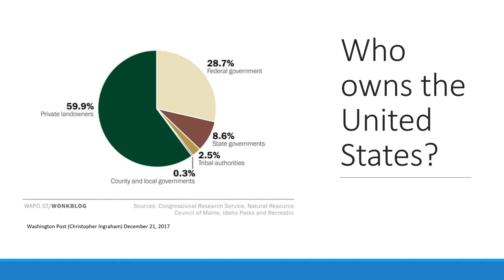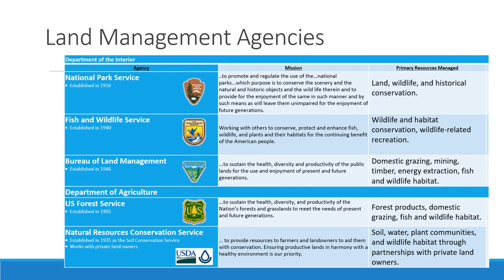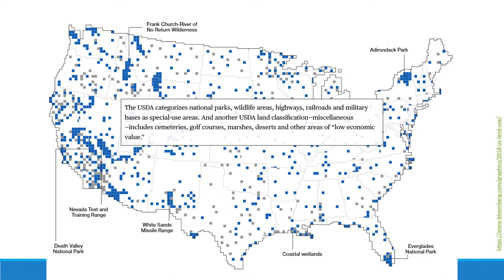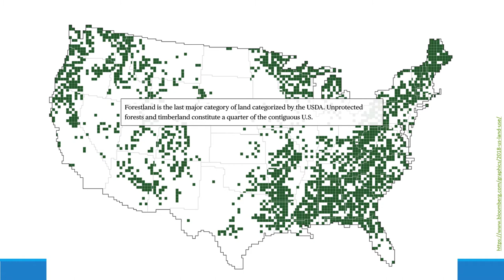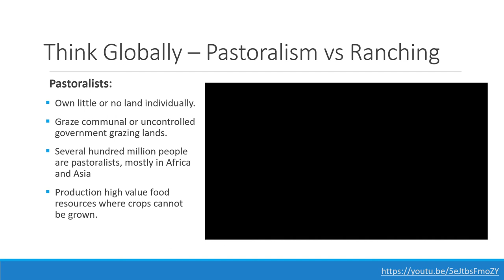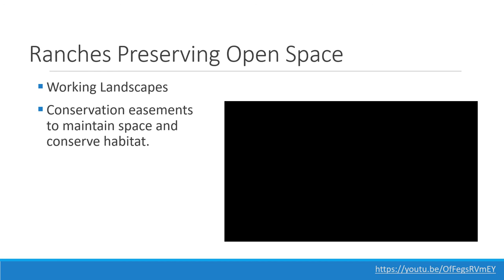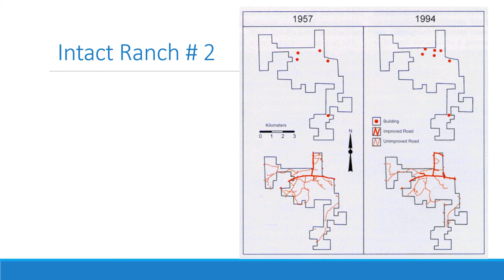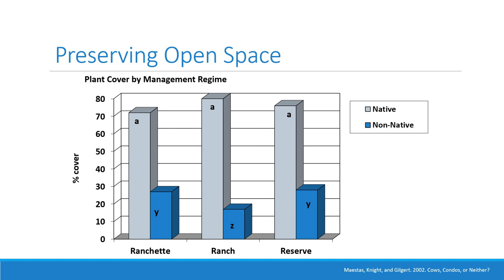Land-Use and Ownership of Rangelands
How US lands are used with emphasis on rangelands.